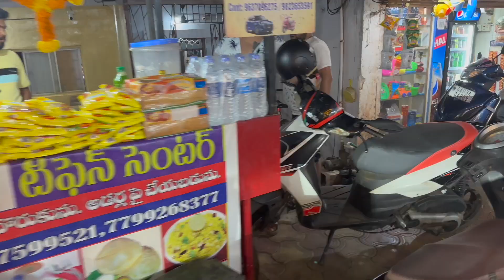Goa Day 3 and 4 | Mujhe nahi aana vapas | Justanextrovert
Hello guys,
I am Sahil Arora, a data engineer who loves vlogging ❤️

This video is about Goa trip, Day 3 and 4.